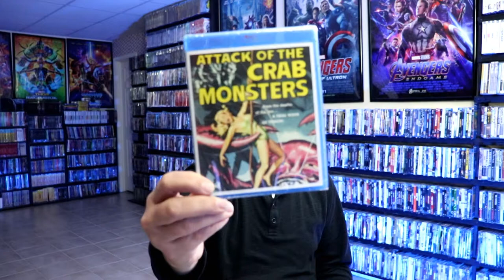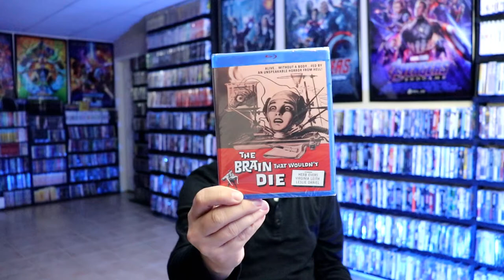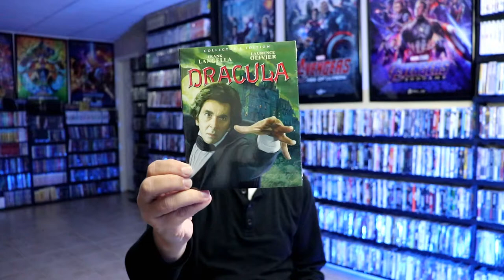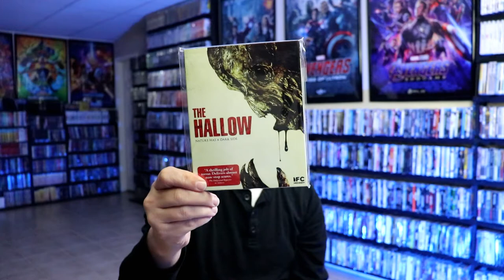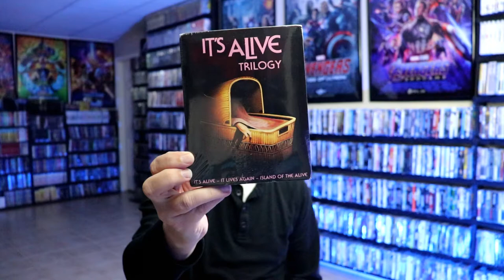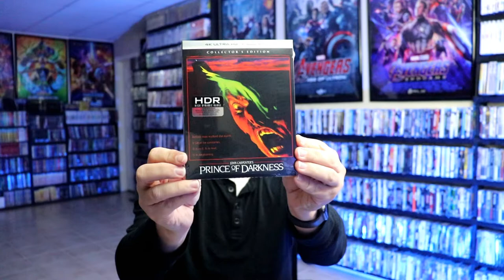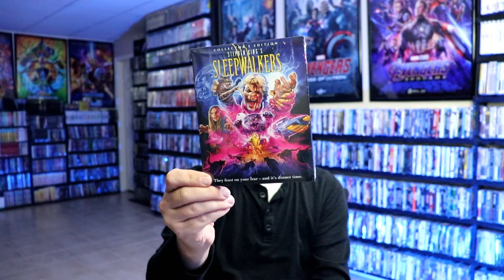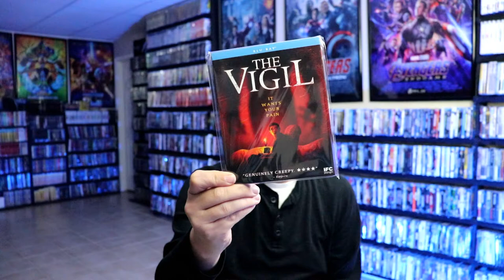31 Days of Horror | Day 30 - My Scream Factory Collection of 350+ Titles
Check out my complete Scream Factory collection of over 350 Blu-ray and 4K Ultra HD titles.